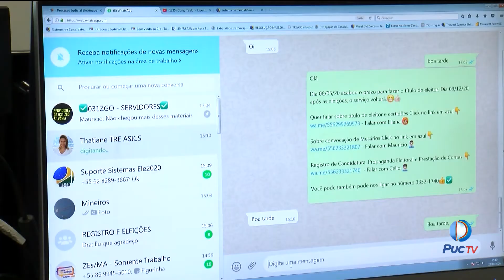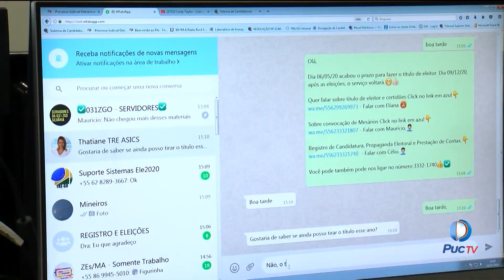TSE e TRE realizam atendimento pelo whatsapp para facilitar a vida dos eleitores